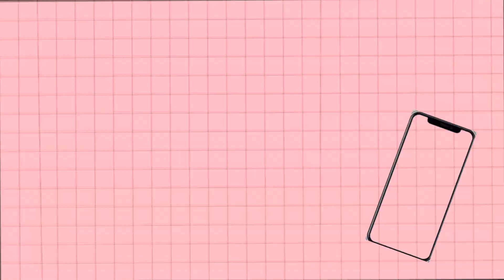EATING EDIBLE CLAY CHALK MABELE | ASMR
WARNING !! may cause constipation eat with caution and drink plenty of water

SUGGESTED VIDEOS